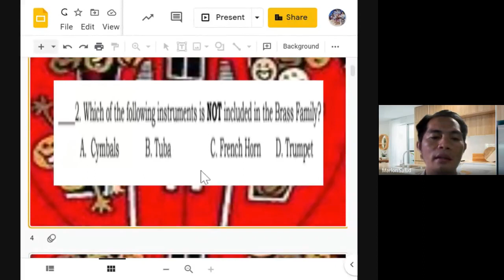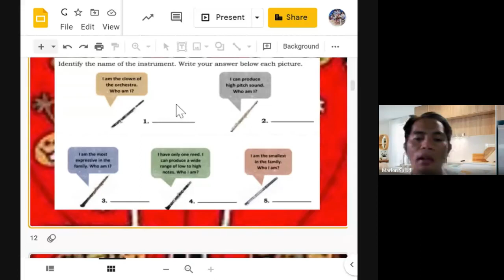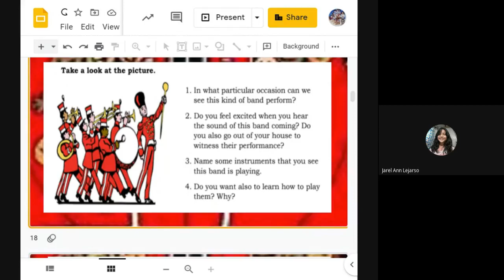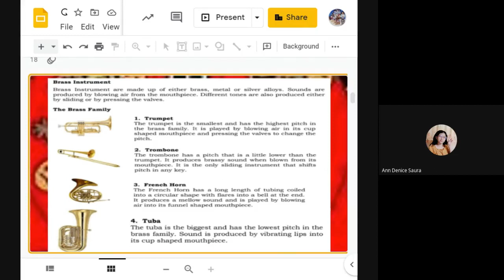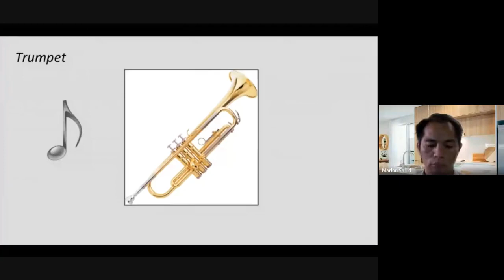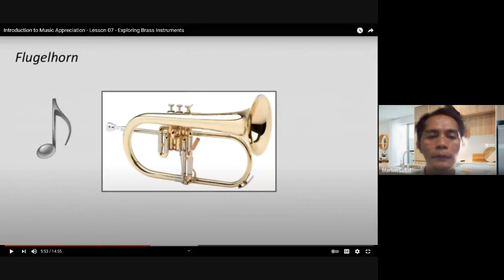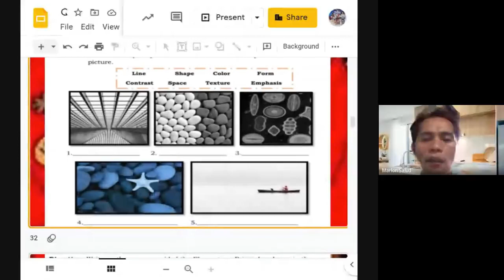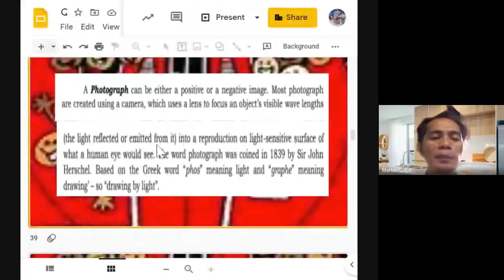BRASS INSTRUMENTS & PHOTOGRAPHY